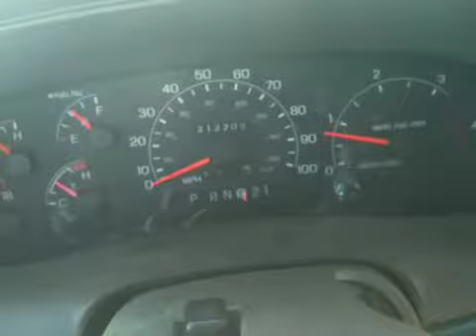Nationwide Backorder!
Must be a common issue!